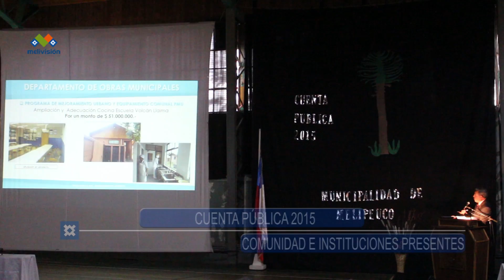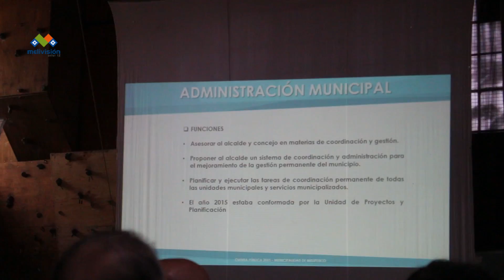ENTREVISTAS CUENTA PÚBLICA 2015 PROYECCIONES 2016.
CUENTA PÚBLICA EN MELIPEUCO AÑO 2015.
Alcalde destacó el desarrollo en todas la áreas ,pero puso énfasis en lo cultural y turístico de la mano de la propia comunidad.
Oportunidad para firmar convenio de cooperación entre la Municipalidad de Melipeuco y la agrupación de Baqueanos de Melipeuco;comodato por el balneario que será transformado en un espacio cultural y público en la comuna.